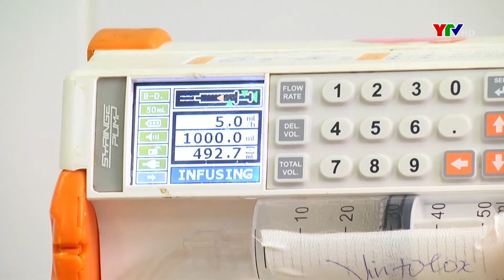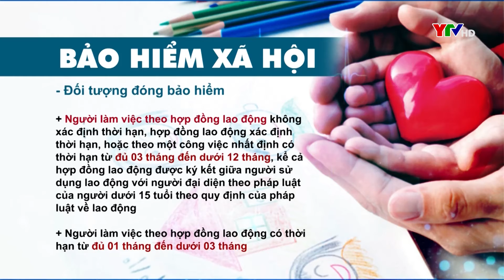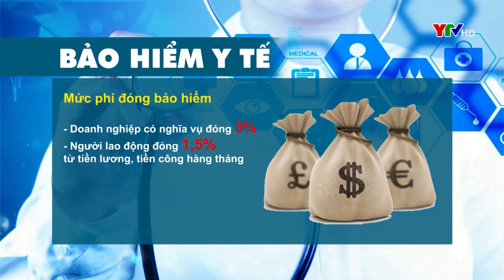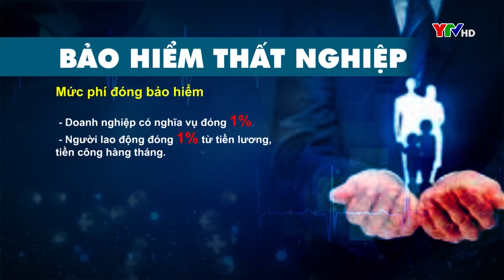Những vấn đề đặt ra khi thông tuyến Bảo hiểm y tế